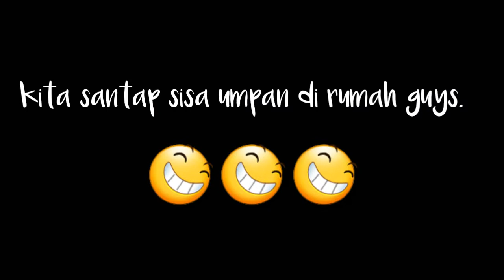MANCING BARRAMUNDI PLTU.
Hay guys.! Kali ini saya mancing di spot sejuta umat.
Spot = PLTU LONTAR
Saksikan videonya sampai habis dan jgn lupa saskreb yah.
Video kami berisi tentang aktifitas mancing.
Mancing Di Pantai Pulo Cangkir kronjo Tangerang Banten.
Cuma Di Tepi Pantai Tapi Ikannya Banyak.

mancing bagan
mancing di bagan
mancing muara
mancing di muara
muara pulau cangkir
muara selatip lontar
muara belacan
muara cagak

bagan pulo cangkir
bagan tanjung kait
bagan tanjung pasir
bagan cinamprak
bagan batu PLTU
bagan pertamina

spot
spot mancing sumbilang
spot mancing kakap
spot mancing
mancing ikan kakap
mancing ikan sumbilang
mancing ikan samge
mancing liar
mancing liar tangerang

TERIMAKASIH